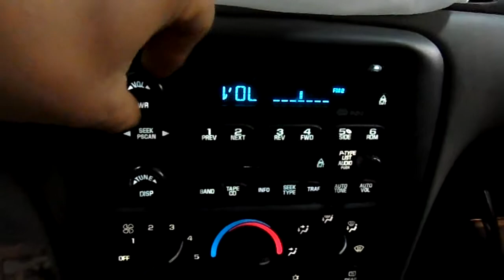14DX163 2003 CHEVY MALIBU LS,3.1,A.T.,FWD,55352 MILES,MORRISON'S AUTO SALVAGE YARD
14DX163 2003 CHEVY MALIBU LS,3.1,A.T.,FWD,55352 MILES,MORRISON'S AUTO SALVAGE YARD